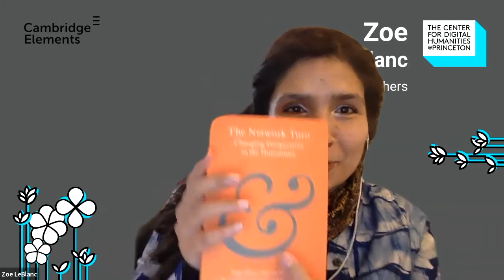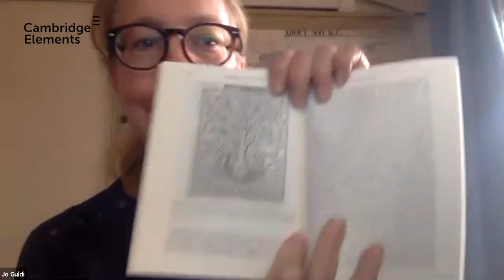Online panel with the authors of 'The Network Turn: Changing Perspectives in the Humanities'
This title is available as Open Access on Cambridge Core.

We live in a networked world. Online social networking platforms and the World Wide Web have changed how society thinks about connectivity. Because of the technological nature of such networks, their study has predominantly taken place within the domains of computer science and related scientific fields. But arts and humanities scholars are increasingly using the same kinds of visual and quantitative analysis to shed light on aspects of culture and society hitherto concealed. This Element contends that networks are a category of study that cuts across traditional academic barriers, uniting diverse disciplines through a shared understanding of complexity in our world. Moreover, we are at a moment in time when it is crucial that arts and humanities scholars join the critique of how large-scale network data and advanced network analysis are being harnessed for the purposes of power, surveillance, and commercial gain.

Authors and discussants: Ruth Ahnert (Queen Mary University of London), Sebastian E. Ahnert (University of Cambridge), Catherine N. Coleman (Stanford University, California), and Scott B Weingart (Carnegie Mellon University, Pennsylvania).